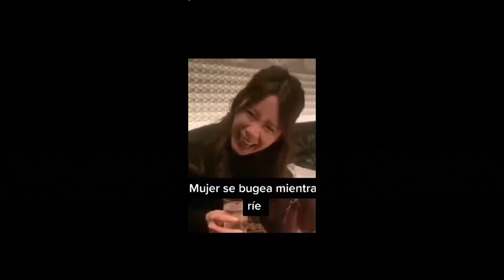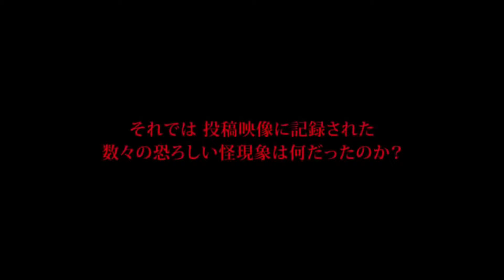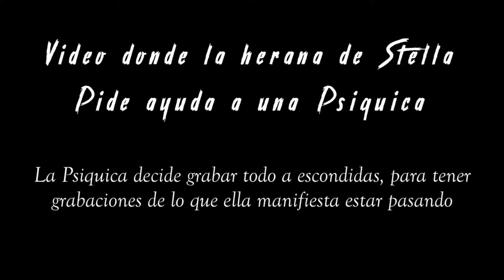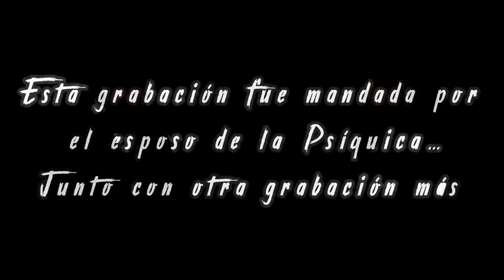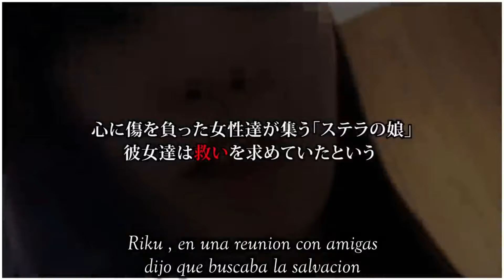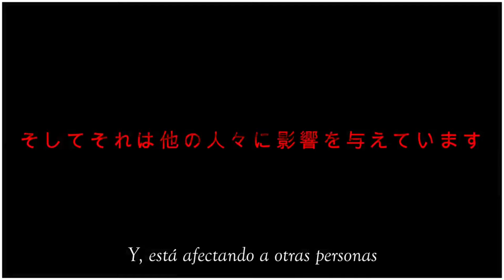5 Videos de TERROR JAPONESES para NO DORMIR (VOL. 8)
5 Videos de TERROR JAPONESES para NO Dormir (VOL. 8)

Estos videos de terror extremo JAPONESES no te dejaran dormir esta noche. Fantasmas, brujas y fenómenos paranormales que te darán mucho MIEDO.

NO OLVIDES SUSCRIBIRTE Y ACTIVAR LA CAMPANITA PARA NO PERDERTE NADA DE TU FAMILIA TERRORÍFICA 🔔💀 Mr. Terrorifico curiosidades fantasmas captados en camara fantasmas japoneses horror miedo mr terrorifico terror 2022 terror real top 10